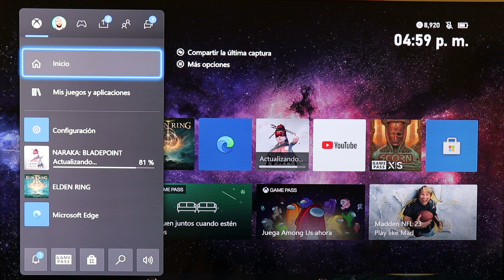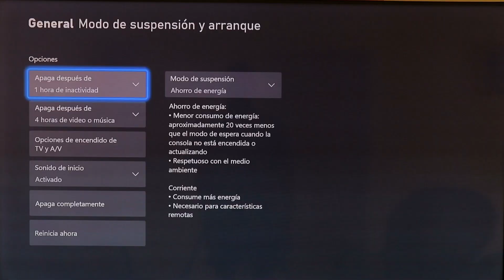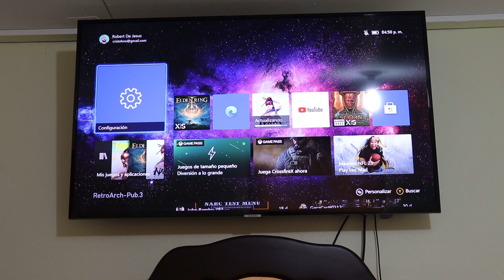como ENCENDER LA TV CON XBOX ONE FACIL